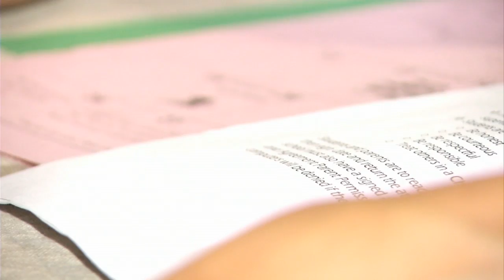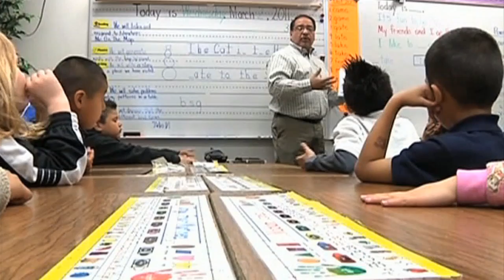Noticias22 - Regreso a La Escuela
Noticias22 - Regreso a La Escuela.mov